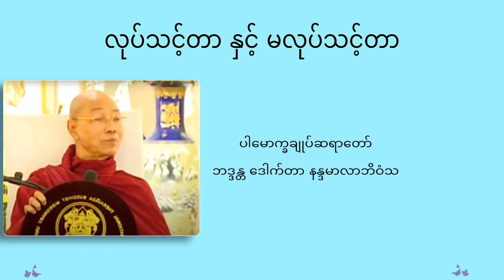လုပ်သင့်တာနှင့် မလုပ်သင့်တာ - ပါမောက္ခချုပ်ဆရာတော်ကြီး ဘဒ္ဒန္တ ဒေါက်တာ နန္ဒမာလာဘိဝံသ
ပါမောက္ခချုပ်ဆရာတော်ဒေါက်တာဘဒ္ဒန္တနန္ဒမာလာဘိဝံသ

**ကိုယ်စိတ်နှစ်ဖြာ ကျန်းမာချမ်းသာ လန်းဖြာကြ၍
အေးငြိမ်းချမ်းသာသန္တိသုခ အမြိုက်တရားကိုရရှိပါစေ**